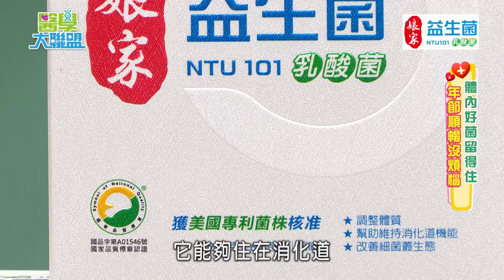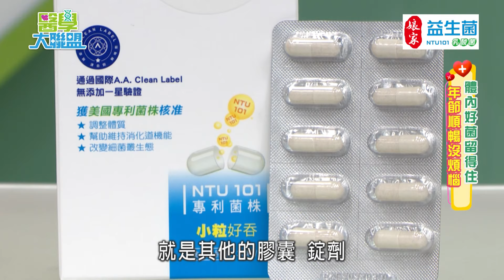【醫學大聯盟 精華版】選對益生菌消化道健康更有力👍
益生菌的數量愈多愈好嗎？
✔選對菌株✔高定殖率✔好吸收
挑對益生菌照顧消化道健康更有力💪

✅ NTU 101專利菌株適合東方人體質
✅ 連續食用7天增加4倍好菌量
✅ 調整體質，提升6倍保護力
✅ 常溫包裝，細緻粉末好吞食